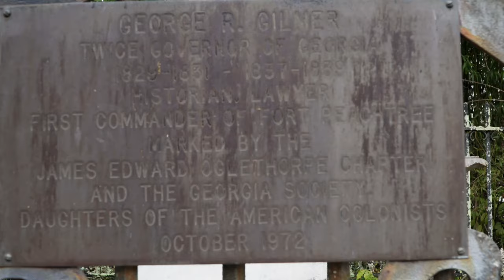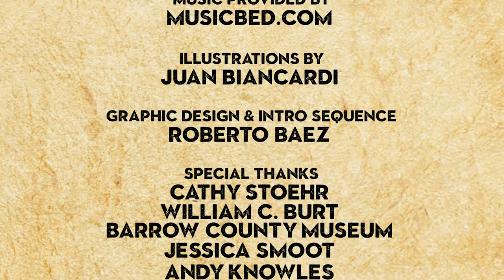Hellbound: The Lair of the Wog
After assembling our crew we get back to the place native Americans called Nodoroc or Gateway to hell, with our metal detectors in hand and ready to see what could be found. We also pay a visit to the resting place of Governor George Gilmore who is said to have taken apart the temple build by a civilization that predates Creeks and use it on the construction of his own house.

Presented by
Jay Stoehr & Jonna Sandell

Produced by
Jorge Barboza
Jay Stoehr
Luis Varela

These Episode Guests
Susan Ryan
Barry Chandler
Ricky Frost

Truck Services provided by
Super K Express

Illustrations by
Juan Biancardi
Amy Doumy

Graphic Design & Intro Sequence
Roberto Baez

Special Thanks
Barry Chandler
Barrow County Museum
Leanna Akin
Andy Knowles
Tony Knowles
Latin Flavors Steakhouse
Jessica Greene